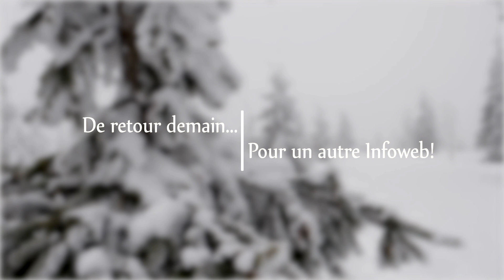Votre infoweb du mercredi 4 décembre 2019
Assemblée public à Carignan
Recyclage à de Saint-Basile-le-Grand
Concours Vitrine sur Beloeil